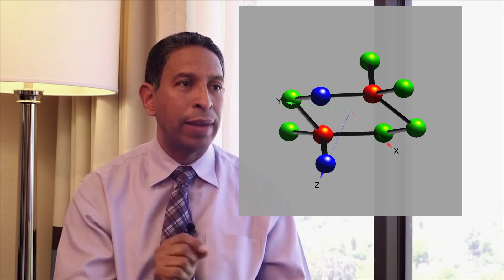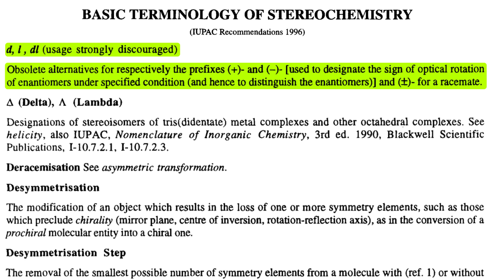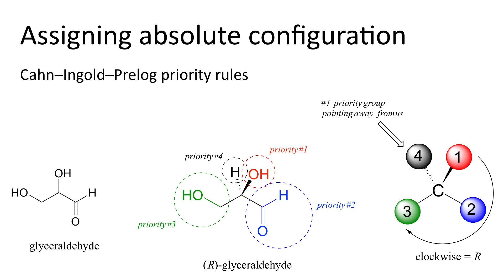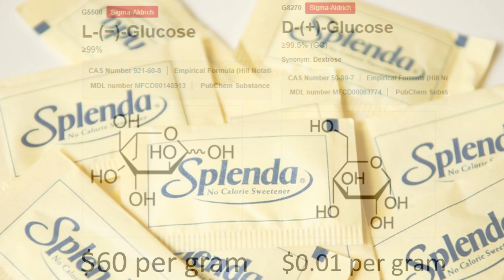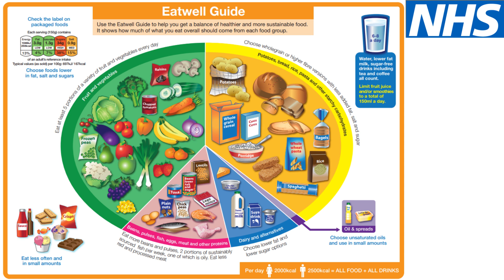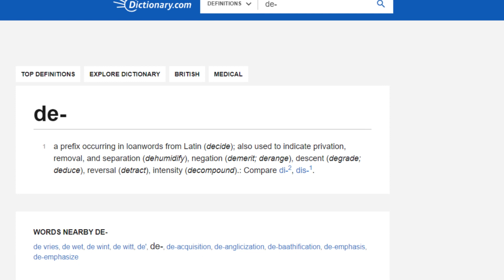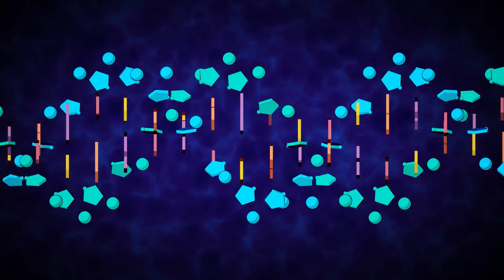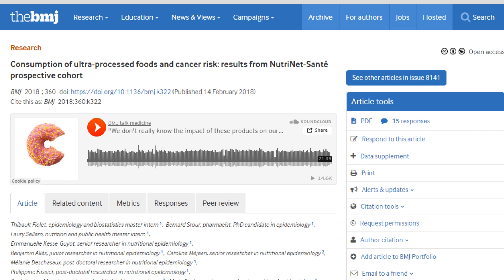Tony Jimenez and Ty Bollinger: Scrambled Science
Because this video is fairly long and I used a lot of sources I'm just going to link the important ones below without timestamps. If you have any further questions or would like the timestamps please let me know.